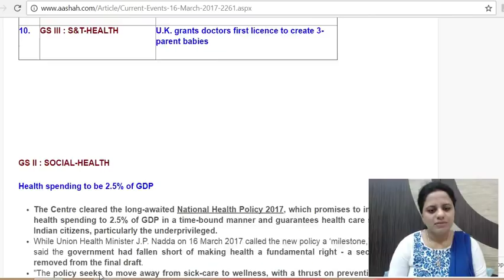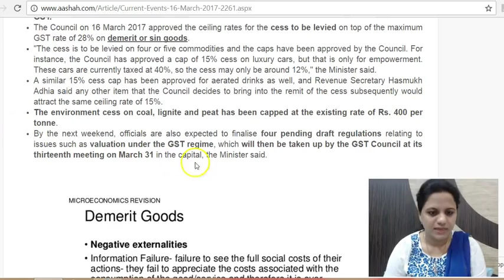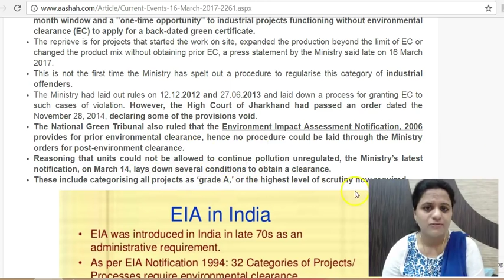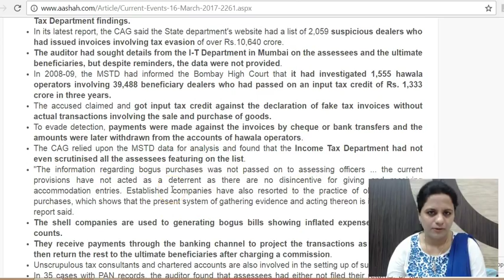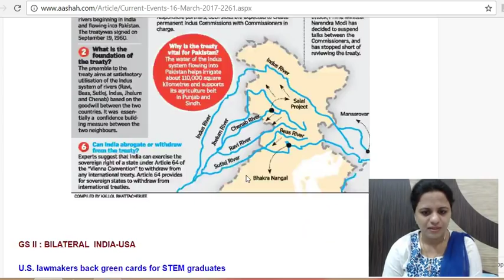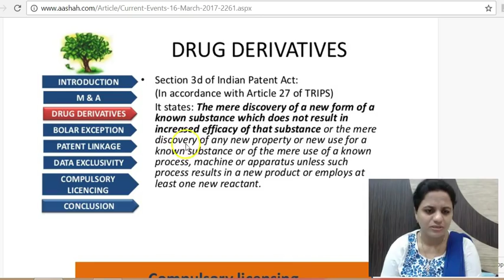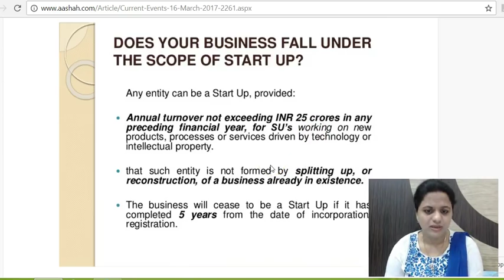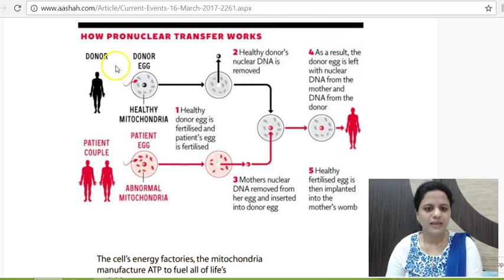Daily The Hindu Current Affairs for IAS - 17th March 2017 - Mrs. Bilquees Khatri